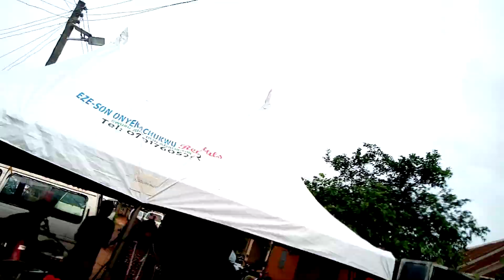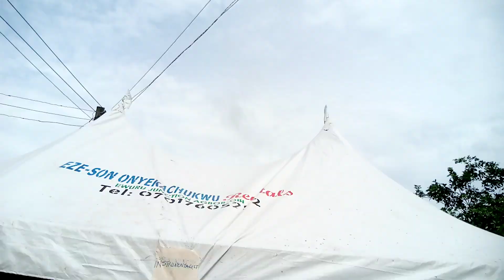IKA GOSPEL MUSIC VIDEO BY DON KENNEDY PERFORM LIVE IN ALIHAGWU AGBOR PLS WATCH SUBSCRIBE BOOK LIKE.